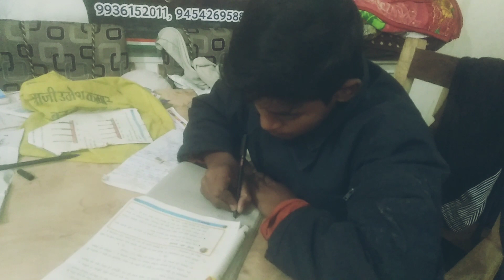Nadda Chacha ki style ||😊☺️😎 Zaid Khan Vlogs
Nadda Chacha ki style ||😊☺️😎 Zaid Khan Vlogs  ‎@ZaidKhanVlogs11

zaidkhanvlogs
vlogs

God bless you all YouTube family